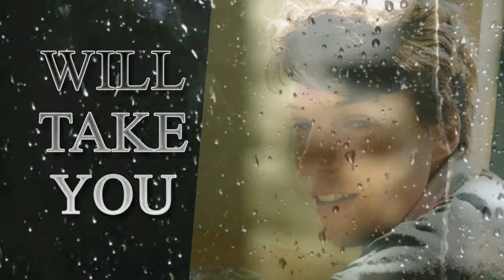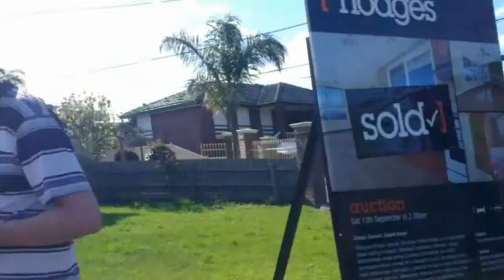STEPHEN CONWAY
Description